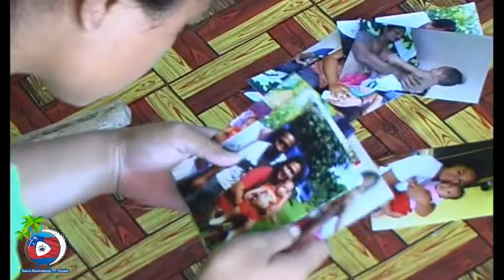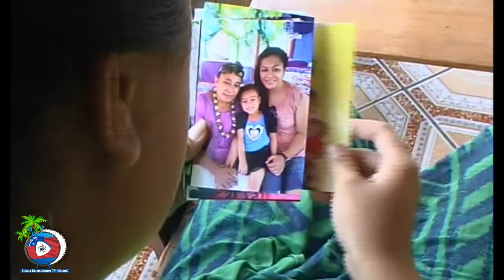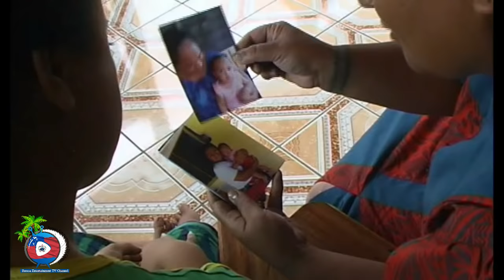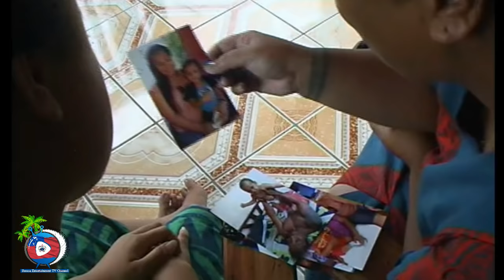SAMOA ENTERTAINMENT - THANKYOU GRANDMA (EPISODE #6)